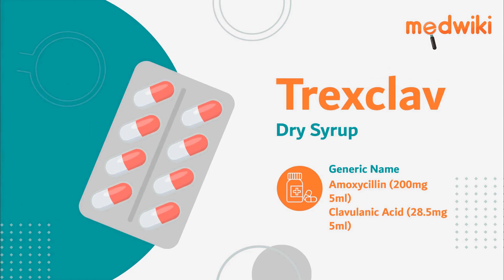Trexclav Dry Syrup - Uses, Benefits and Side Effects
Trexclav Dry Syrup
Composition- Amoxycillin (200mg/5ml) + Clavulanic Acid (28.5mg/5ml)